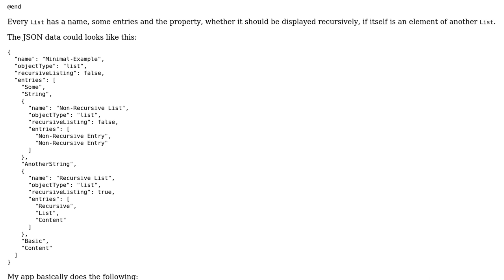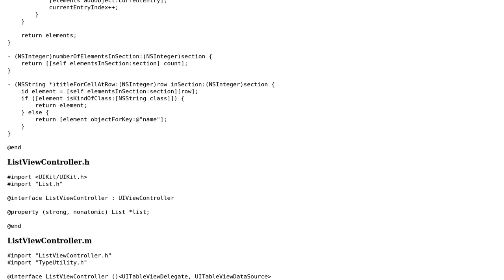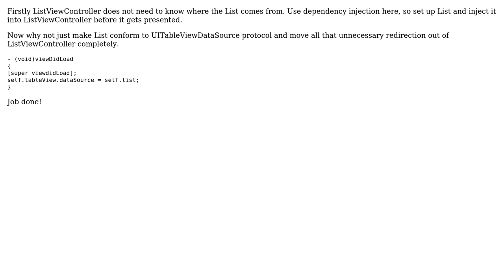Populate TableView with JSON data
With thanks & praise to God, and with thanks to the many people who have made this project possible! | Content (except music & images) licensed under CC BY-SA | Music | Images & others | With thanks to user user7802048 user trapper user Jamal and the Stack Exchange Network Trademarks are property of their respective owners. You are responsible for your own actions.